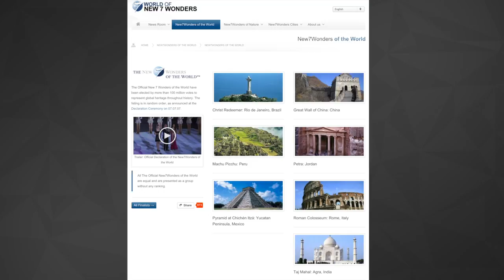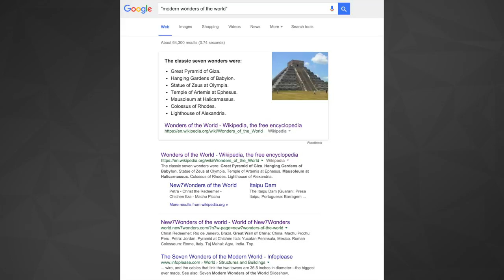7 Wonders of the World: Out With the Old, In With the New | 80Twelve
The Lighthouse of Alexandria.  The Colossus of Rhodes.  The original 7 Wonders of the Ancient World are gone, so what have we replaced them with?  Depends on who you ask!

80Twelve means “more than I can count.” Only we’re not referring to the number of tacos you can eat or the number of followers you have on Twitter. In our world, 80Twelve refers to the countless number of angles we take on a story until we find a unique perspective worth talking about.

7 Wonders of the World: Out With the Old, In With the New | 80Twelve